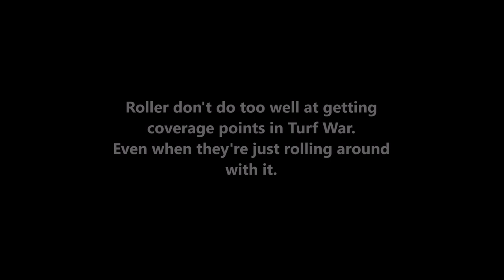Kensa Splattershot Pro!!! - Splatoon 2 (Online) Episode 111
GGs CodeHimi, cmboi, and Toshi!

Discord account... Maveo83#8160